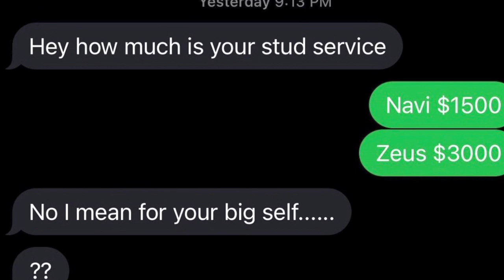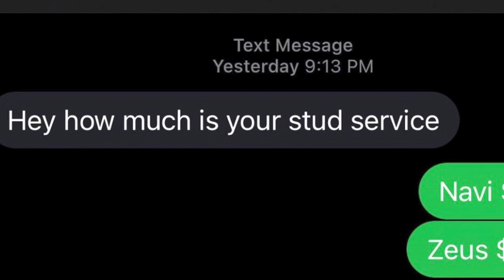Beauty In The Madness ❤️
Outside with the dogs this morning doing my daily chores!!